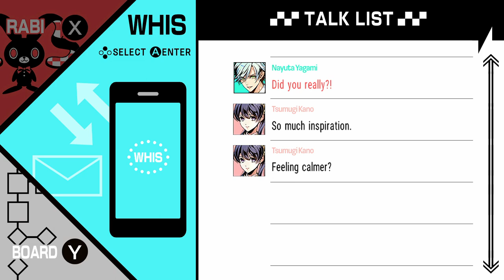Variable Barricade: Room Raiding (Prologue/Nayuta's Board - Part 6)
Onto part 6 of Nayuta's board  during our prologue in Variable Barricade!  Hibari gets a sneak peak into Nayuta's room with the help of Taiga. Will Hibari have a better understanding of Nayuta based on what she finds in his  room? No commentary play through.